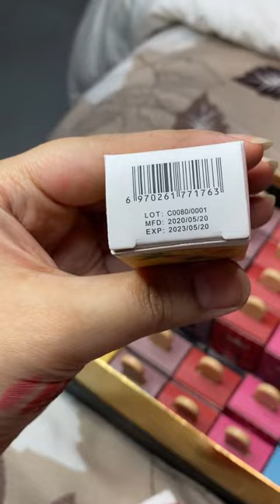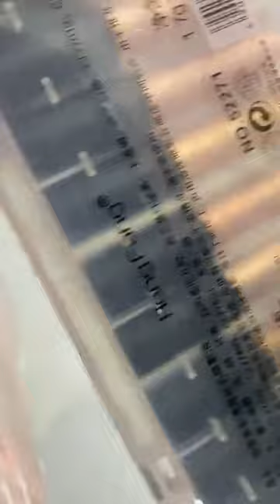lipstick collection || lipstick on sale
asmr, asmr makeup, asmr for sleep, asmr paper cosmetics, asmr spa, makeup tutorial, asmr wooden cosmetics, wooden makeup

ENGAGEMENT MAKEUP, ENGAGEMENT MAKEUP STEP BY STEP, BRIDAL ENGAGEMENT MAKEUP LOOM, PARTY MAKEUP, LAKME, ENGEGEMENT MAKUEP LOOK USING LAKME PRODUCTS, EASY MAKEUP LOOK FOR ENGAGEMENT, TUTORIAL, STEP BY STEP MAKEUP FOR ENGAGEMENT, MAKEUP, WEDDING SERIES, FASHION, HOW TO DO MAKEUP, AFFORDABLE PRODUCTS, bridal makeup

LAKME, LAKME PERFECTING LIQUID FOUNDATION, LAKME FOUNDATION REVIEW, HOW TO USE LAKME FOUNDATION WITH TIPS, CHEAP & AFFORDABLE LAKME FOUNDATION, HOW TO APPLY FOUNDATION, MAKUEP, HOWTO, LAKME MAKEUP PRODUCTS, REVIEW, TUTORIAL, DAILY SKIN CARE FOR DRY SKIN, AFFORDABLE FOUNDATION, CORRECT STEPS OF APPLYING BASE MAKEUP, HOW TO REMOVE UPPER LIPS HAIR, RICE FACIAL, TIPS FOR LONG LASTING KAJAL, TOP USES OF NIVEA CREAM, PREETI SHAH, INDAIN YOUTUBE CHANNEL

TOP 5 BENEFITS OF VITAMIN E OIL, TOP 5 USES OF VITAMIN CAPSULES FOR SKIN & HAIR, HOW TO USE VITAMIN E OIL, BENEFITS OF VITAMIN E OIL, 5 WAYS TO USE VITAMINE E OIL FOR ANCE SCARS, HOW TO USE EVION 400 VITAMIN E OIL FOR SKIN, VITAMINE E CAPSULES, VITAMIN E CAPSULES FOR SENSITIVE SKIN, HOW TO, REVIEW, TUTORIAL, MARCH 2017 BLING BAG, DIY, HOW TO MAKE LIPSTICK IN 2 MIN AT HOME, HOW TO MAKE EYESHADOW AT HOME, INDIAN GIRL PREETI, PREETI YOUTUBE CHANNEL, GLAM, ENTERTAINMENT, VLOG, GRWM

urban decay naked 2 palette tutorial, urban decay naked 2 palette, urban decay naked 2, urban decay tutorial, cool toned makeup tutorial, silver makeup tutorial